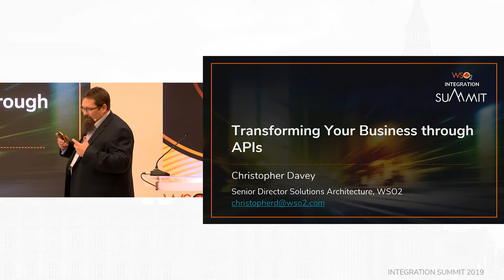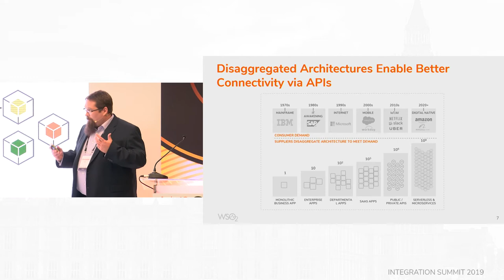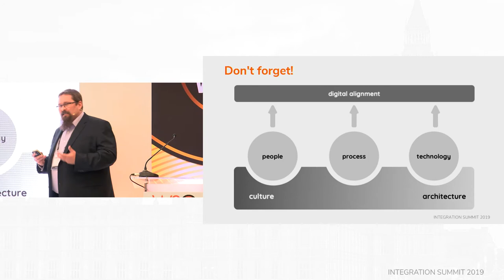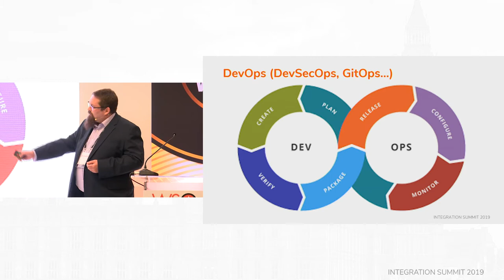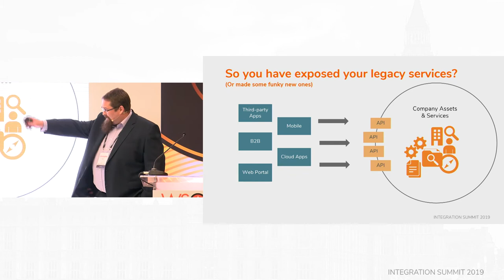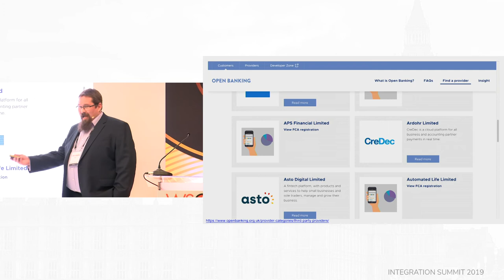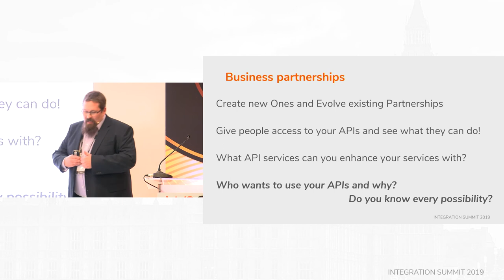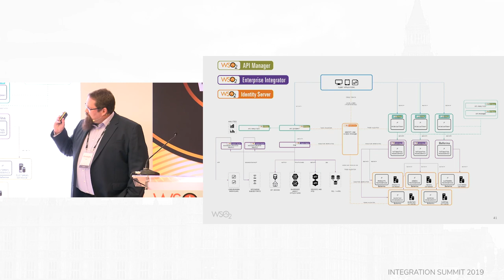Transforming Your Business through APIs, London 2019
Christopher Davey, Senior Director - Solutions Architecture, WSO2 explores how businesses can gain from APIs and the process of creating an API Marketplace.